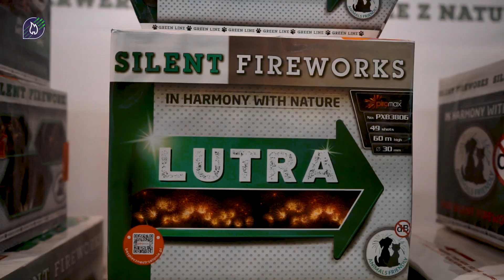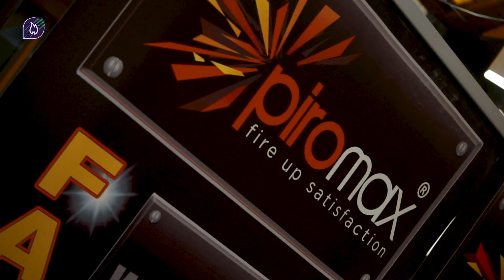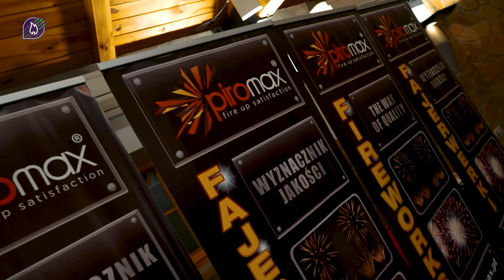Vorschießen in Polen 🇵🇱 Piromax & Lonestar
Wir führen schon einige Produkte von Piromax Feuerwerk in unserem Shop.
Wir finden aber, das es auch von diesem pulsierenden Hersteller mehr in unserem Shop geben dürfte...
Was sagt Ihr dazu bzw. besteht die Nachfrage zu diesen Produkten?

🔥 Du magst mit Feuerwerk Geld verdienen, ohne es selber zu verkaufen?

2. Erzähle deinen Freunden oder Follower welcher Artikel dich überzeugt hat

3. Erstelle mit unserem Tool diesen Link - teile ihn - und verdiene bei jedem Kauf - 10% des Verkaufspreis. ⚡️

Mehr WISSEN: WIE man FEUERWERK fotografiert: Feuerwerke zu fotografieren ist eine etwas schwierige Sache. Versucht man es selbst hinzubekommen, wird wohl einige Zeit vergehen, bis man den erwünschten Effekt erzielt. In der Regel benötigt es vieler Versuche um gute Feuerwerksaufnahmen zu machen. Nicht selten nimmt man dabei die ganze Palette, angefangen von Überbelichtung über Verwackler bis hin zu Unterbelichtungen, durch. Damit Ihr Einstieg in die Fotografie des Feuerwerks nicht gar so holprig ist, erfahren Sie hier etwas mehr über die Feuerwerkfotografie. Nach dieser Anleitung wird man zunächst recht gute Ergebnisse erzielen. Für wirklich gute Fotos reicht es aber nicht aus, nur eine "Anleitung" zu befolgen. Vielmehr braucht man dafür sehr viel Erfahrung, Übung als auch Gefühl für ein Feuerwerk. WEITERLESEN